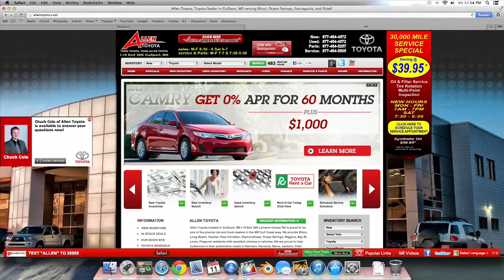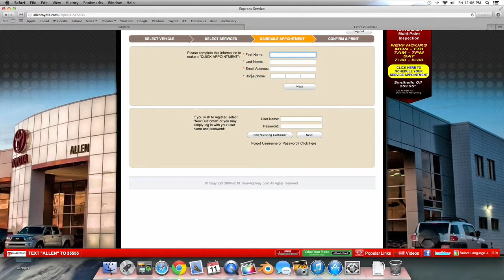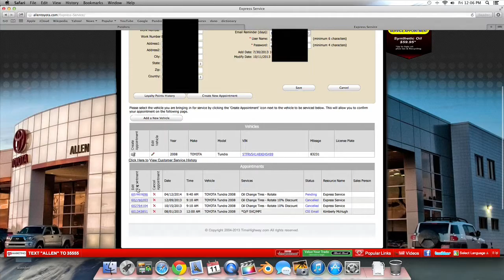Service Scheduling Tutorial for Allen Toyota Scion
This video will walk you through the steps of scheduling your service appointment online with Allen Toyota Scion. If you have any further question or need assistance our phone number is (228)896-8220 feel free to give us a call!